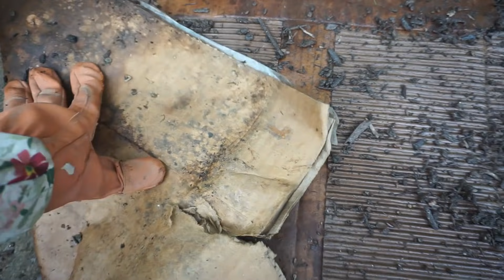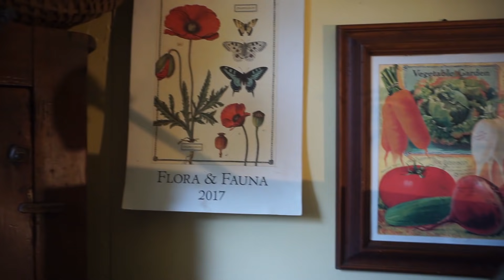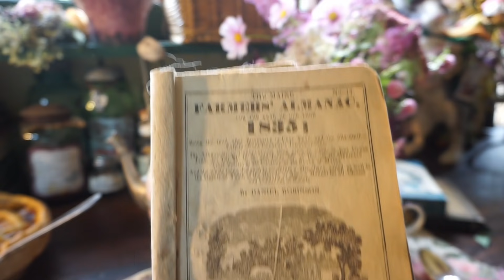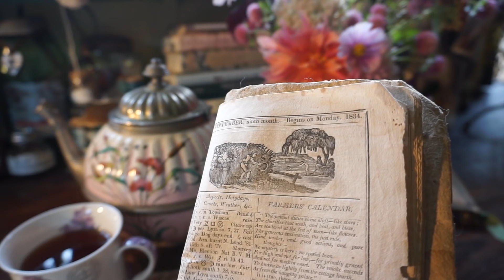Garden Room/ Gathering Plants for drying/ Using a Cold Frame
We've been working on the Garden Room's restoration, nearly finished . I'll show you one part  of the room in this video, and the fully completed room next week.

This is the perfect time for gathering wild plants  from the back woods and meadow for use in dried flower arrangements.
 Using a cold frame is a great option for those without a Greenhouse; I refer  to it as "a Poorman's Greenhouse". Lastly, we'll make a pie and have tea in the Garden Room.
0:00 Introduction
1:52 Gathering wild Plants for Drying
13:37 Using a Cold Frame
19:28 Walking into the Garden Room
30:29 Making an Apple Pie and having Tea in the Garden Room